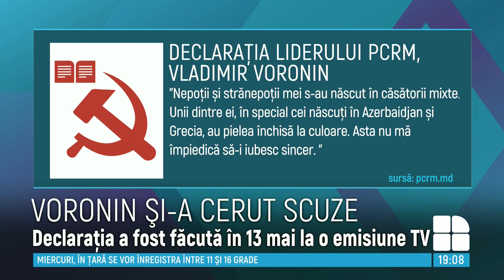Voronin şi-a cerut scuze pentru declaraţiile sale cu referire la copiii cu pielea închisă la culoare